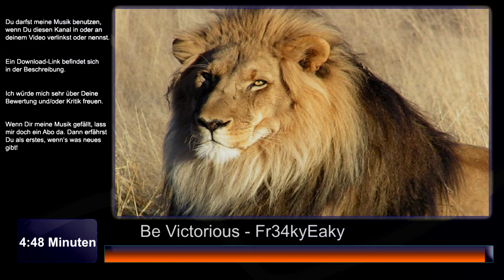Be Victorious - Fr34kyEaky (Rock, Epic)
Ich habe mit einem Mitmusiker etwas über den Sinn dieses Stückes philosophiert. Es könnte den Werdegang einer Person beschreiben, die viel durchgemacht hat und nie aufgab. Aber nie den Sieg als solchen erringen konnte, aber erkannte, dass der Weg und das Durchhaltevermögen der eigentliche Sieg sind. Nach dem Motto: Der Weg ist das Ziel. Daher der Titel: Sei Siegreich! Gewinne!

Genug davon ;D viel Spaß